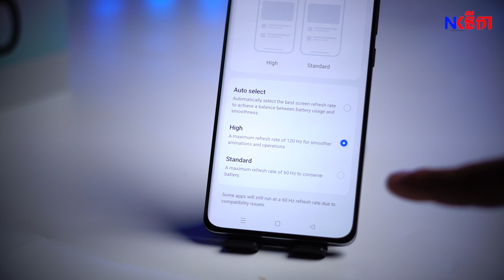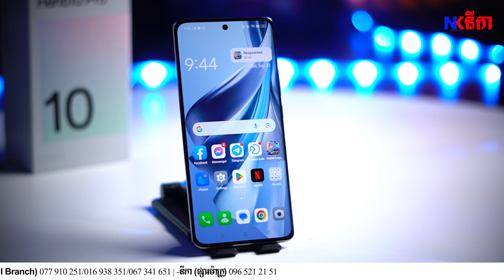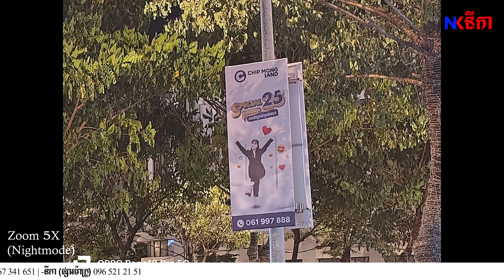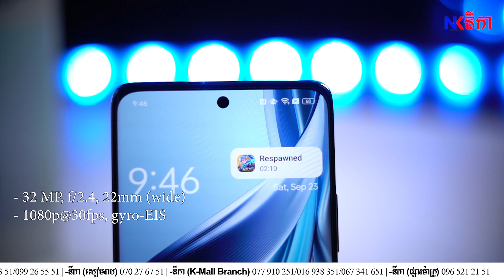[Review] Oppo Reno 10 Pro សមត្ថភាពក៏ខ្លាំង រចនាម៉ូតក៏ទាក់ទាញ